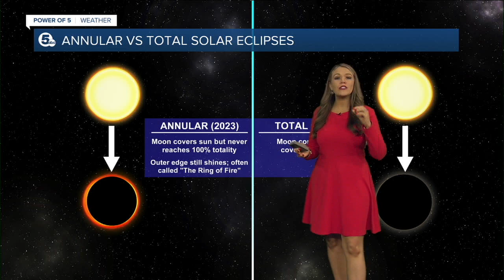An Annular Solar Eclipse happens this week!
An annular eclipse will occur over the United States this week. How does this differ from a total solar eclipse?